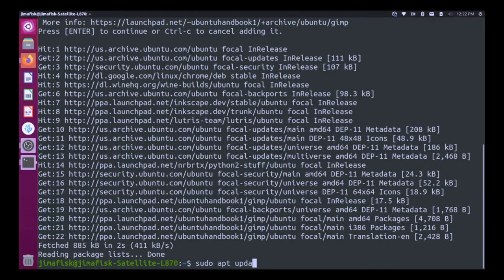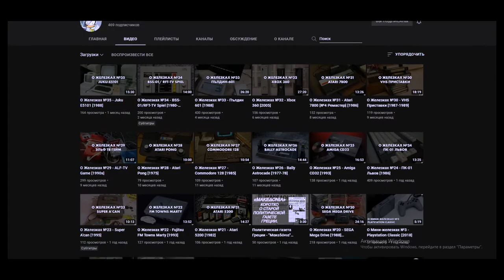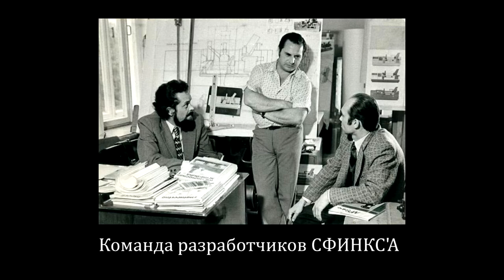О Железках №36 - Демо версия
Источники информации:
Будут добавлены в полной версии